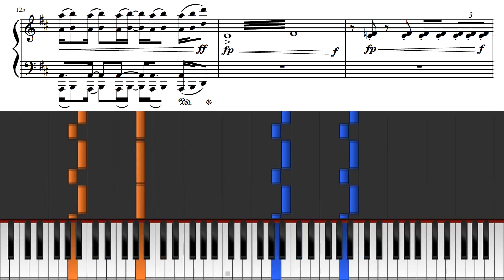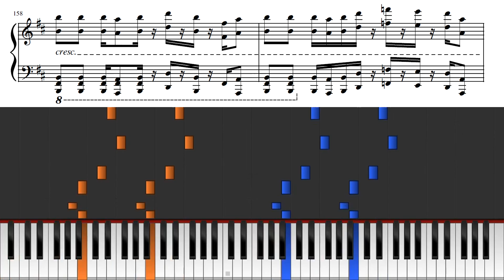Giorno's Theme "Il vento d'oro" from Jojo's Bizarre Adventure - Piano Transcription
Someone requested this
I spent way too long on this one